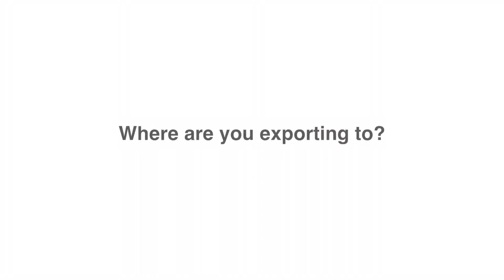Matthew Dick | Boundary Brewing | Exporting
Matthew Dick from Boundary Brewing Talks about Exporting,  The Company Products, Where they are Exporting to, Why they Chose Specific Export Markets including Mexico and Advice for Companies Thinking about Exporting.